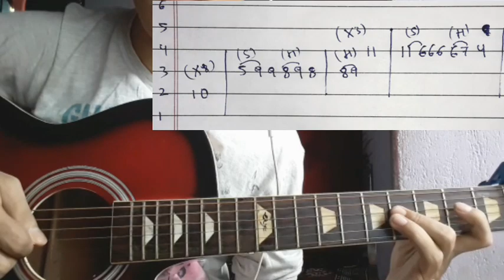Kantipur Nagari - Neetesh Jung Kunwar | Guitar Lesson | Intro | Chords & Solo | With Tab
Kantipur Nagari by Neetesh Jung Kunwar 🎵🎵

Guitar Chords:(Capo 2)🎸
Em- A -B7

Keep Supporting 🎸 ❤
Keep Playing 🎸

Thankyou ❤🙏🎸